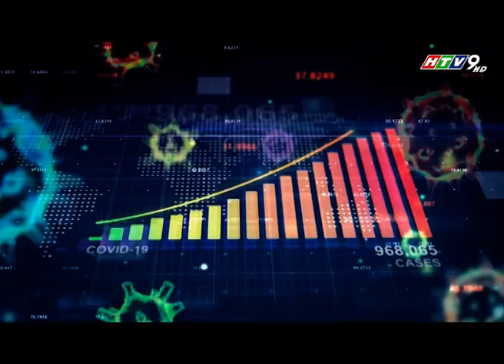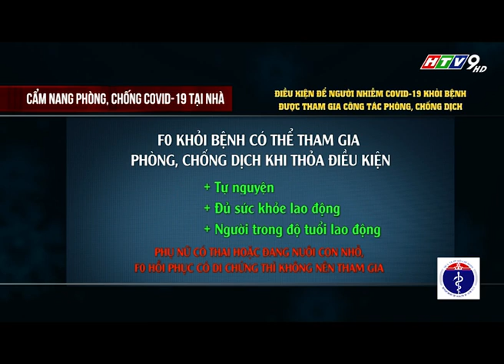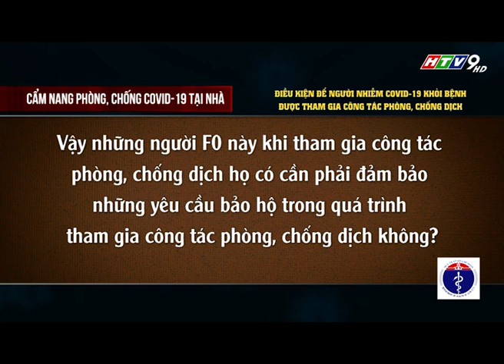Điều kiện để người nhiễm COVID-19 khỏi bệnh được tham gia phòng chống dịch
Theo các chuyên gia, những người từng mắc COVID-19 thì trong cơ thể sẽ có miễn dịch để bảo vệ họ ít có khả năng bị tái nhiễm, đặc biệt là trong vòng 1 năm sau khi mắc bệnh. Bên cạnh đó hệ thống miễn dịch của những người từng mắc COVID-19 sẽ tốt hơn so với những người được tiêm vắc xin. Qua đó, ngành y tế nêu cao tinh thần tình nguyện hỗ trợ của những người nhiễm COVID-19 khỏi bệnh tham gia vào công tác phòng chống dịch. TS.BS Nguyễn Văn Vĩnh Châu – Phó Giám đốc Sở Y tế TP.HCM, Giám đốc Bệnh viện Bệnh Nhiệt đới TP.HCM sẽ trình bày các điều kiện để người nhiễm COVID-19 khỏi bệnh được tham gia phòng chống dịch, góp phần chung sức đẩy lùi dịch bệnh.